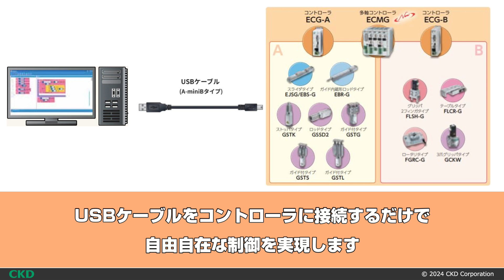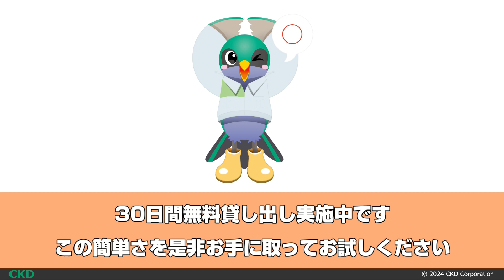ExiaStudio 電動アクチュエータの動作手順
デバイスビジュアルプログラミングツールExiaStudioで、電動アクチュエータROBODEXを動かすプログラムを作る方法をご紹介します。
ExiaStudioは、プログラミングの専門知識がなくても、PCだけで各種機器の制御が可能になるソフトウェアです。